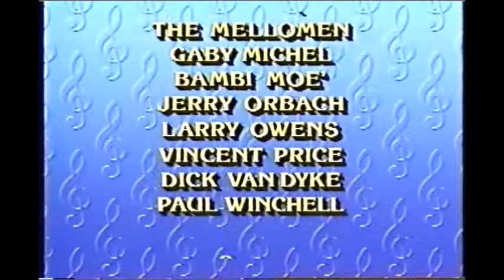Disneys Sing Along Songs Be Our Guest Credits